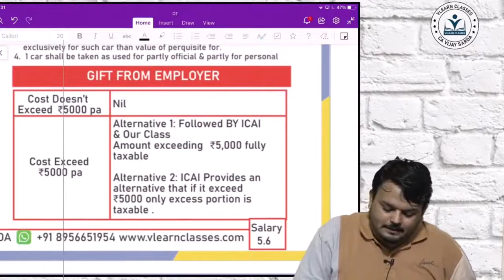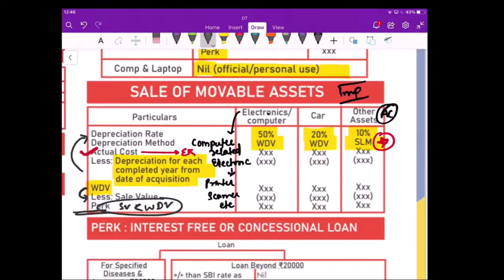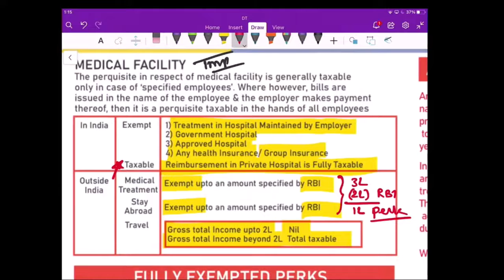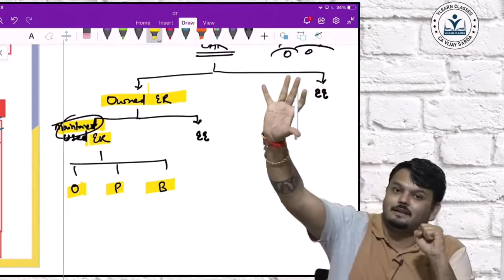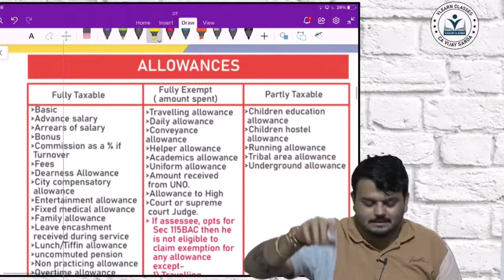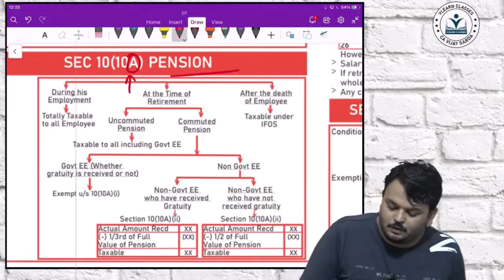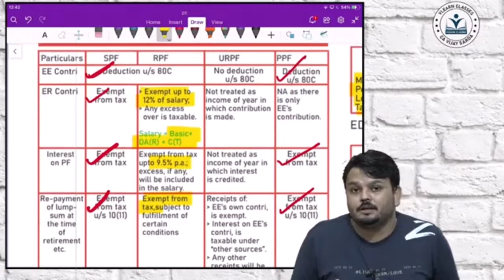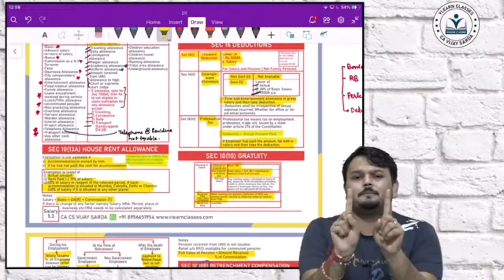Salary | CA & CMA Inter | Direct Tax | Quick Revision for Nov. & Dec. 2023 Exam By CA CS Vijay Sarda